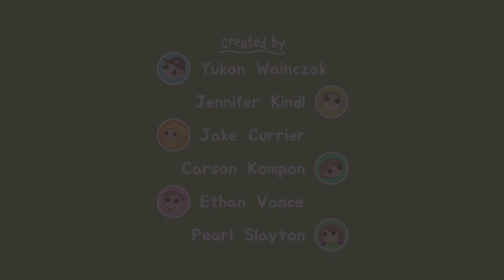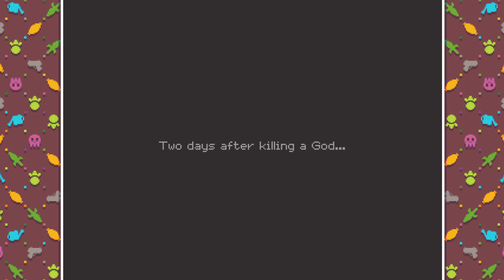Turnip Boy Is BACK And Better Than Ever!! | Soulie Plays: Turnip Boy Robs A Bank | Part 1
The previous game was awesome. I enjoyed this one a lot better.